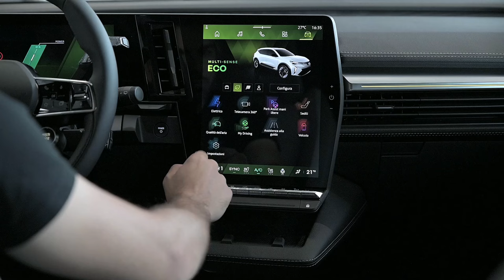Nuova Renault Scenic etech 2024 🔋👨‍👩‍👧‍👦 familiare 100% elettrica!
Presentazione di NUOVA RENAULT SCENIC E-TECH 100% ELECTRIC iconic long range